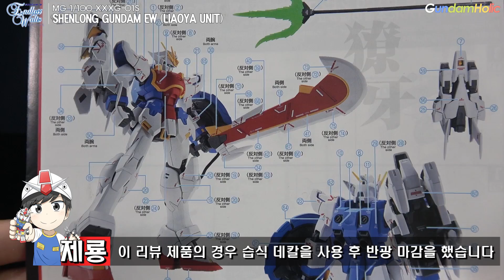[REVIEW] MG 1/100 셴롱 건담 (랴오 야 장비) / Shenlong Gundam EW (LIAOYA UNIT)